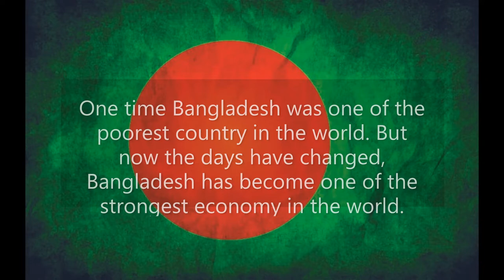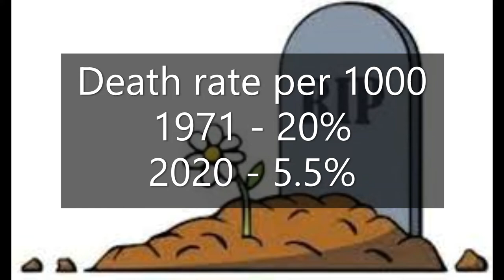1971 vs 2022 Bangladesh Economy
Bangladesh became independent in 1971. In 1971, Bangladesh was very poor. But now Bangladesh is one of the largest economies in the world . Let's see what is the difference between Bangladesh of 1971 and Bangladesh of 2022